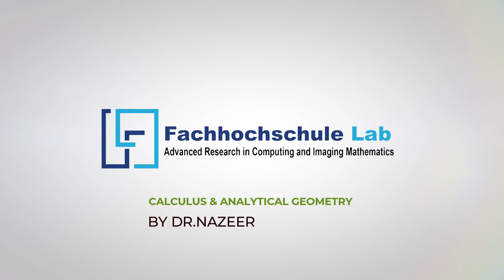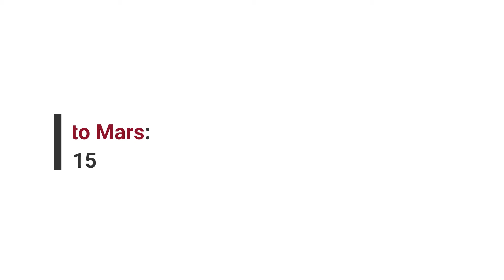Perseverance Rover Land Touch to Mars: Back ground story also launched as Martian Movie.Best of luck